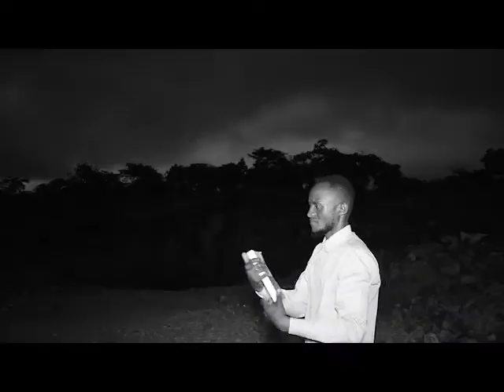Yaweh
Sampah (Yaweh)